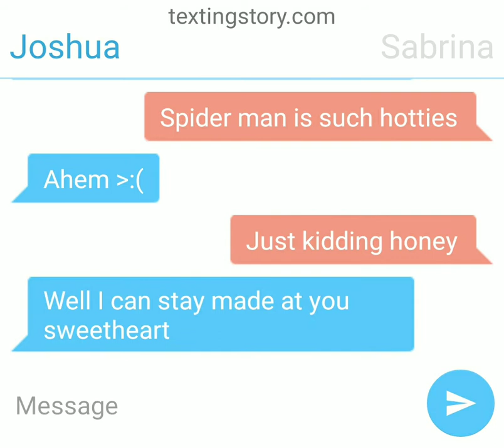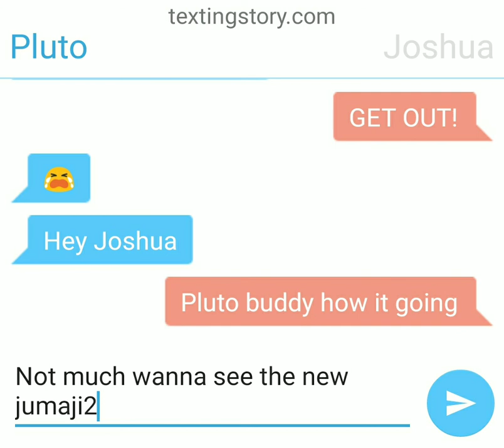Joshua and friend texting together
This is first time I made this so I wanna go make text with some fictional character